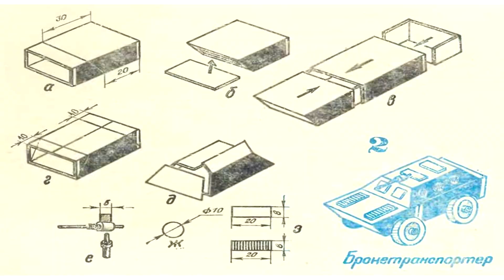Поделки из спичечных коробков. 70 идей поделок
В этом видео собраны 70 идей поделок из коробков. Поделки из коробков были актуальны всегда, как в детский сад так и в начальные классы школы. Коробки хорошо склеиваются между собой как скотчем так и обычным клеем ПВА. После склеивания композиция раскрашивается красками, или оклеивается цветной бумагой.